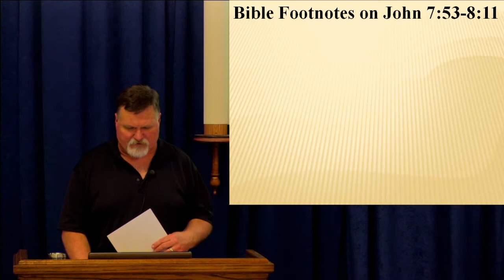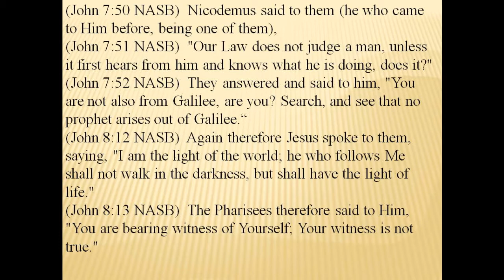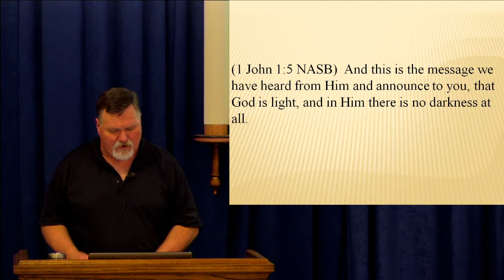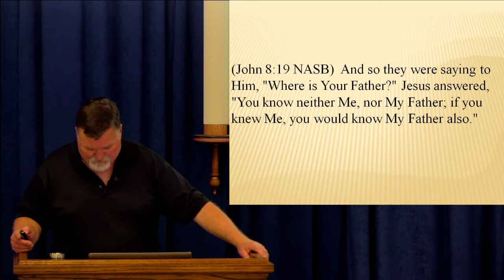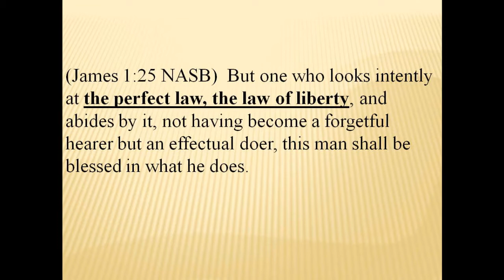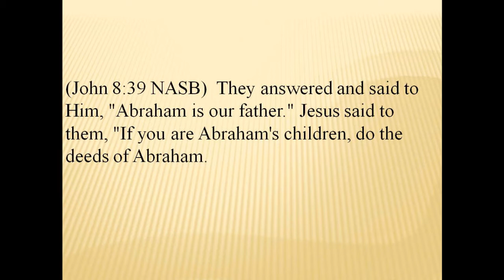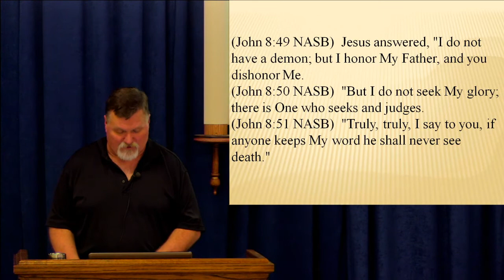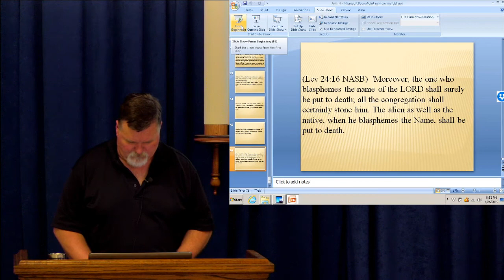John Chapter 8